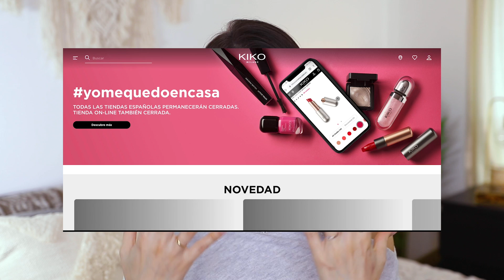Lo nuevo de Kiko, ¿sí o no? | Primeras impresiones parlanchinas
¡Livin' la vida beauty!

▷¿ Q U É   L L E V O   E N   E L   B O D Y ?
Correa del apple watch

▷ M Ú S I C A :
Vídeo: